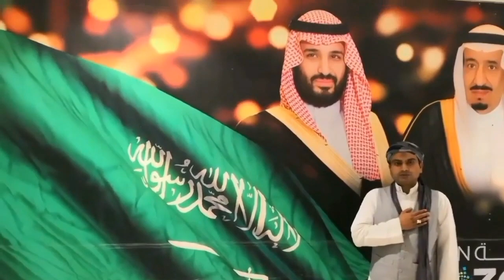Secret Of Success